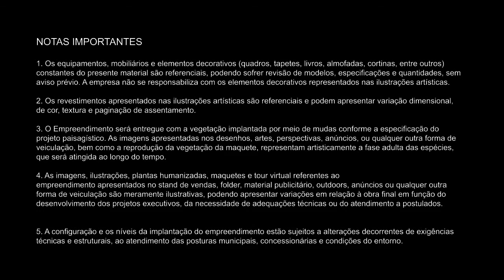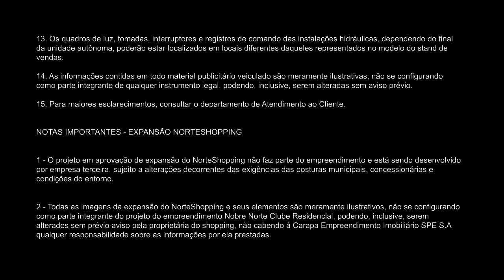Nobre Norte Clube Residencial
More ao lado do Norte Shopping - Juntinho ao Norte Shopping, Wall Mart, Leroy Merlin...grande comercio no entorno e facilidade na acessibilidade de carro ou a pé. Condomínio Novo com lazer completo e segurança 24h. Apartamento com excelente planta